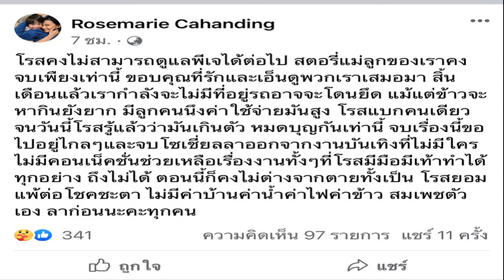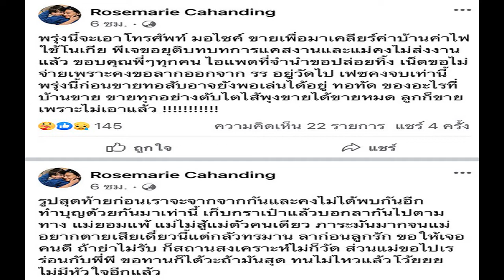โรสแมรี่ อยากตาย ไม่มีเงินกินข้าว ตัดสินใจทิ้งลูกไว้สถานสงเคราะห์ ส่วนตนอาจไปขอทาน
สุดๆ แล้วชีวิต "โรสแมรี่" ยอมแพ้โชคชะตา ไม่มีงานไม่มีเงินกินข้าว ตัดสินใจทิ้งลูก ถ้าไม่มีใครเลี้ยงก็เอาไปไว้สถานสงเคราะห์ ส่วนตนเองอาจไปขอทาน บอกลาทุกคน
เคยโพสต์สเตตัสดรามาขอรับบริจาคของกินประทังชีวิตเพราะไม่มีเงินซื้ออาหารให้ลูกมาแล้วครั้งหนึ่ง ล่าสุดอดีตนักร้องยุค 90 “โรสแมรี่ คาฮันดิง” ก็ออกมาโพสต์ว่าตอนนี้ตนอยากตาย ทนแบกภาระไม่ไหว ขอเลือกเป็นแม่ที่ไม่มีหัวใจทิ้งลูก “น้องพีเจ” วัย 9 ขวบ ไว้ที่สถานสงเคราะห์ ส่วนตนอาจจะไปขอทาน.
“โรสคงไม่สามารถดูแลพีเจได้ต่อไป สตอรี่แม่ลูกของเราคงจบเพียงเท่านี้ ขอบคุณที่รักและเอ็นดูพวกเราเสมอมา สิ้นเดือนแล้วเรากำลังจะไม่มีที่อยู่รถอาจจะโดนยึด แม้แต่ข้าวจะหากินยังยาก มีลูกคนนึงค่าใช้จ่ายมันสูง โรสแบกคนเดียวจนวันนี้โรสรู้แล้วว่ามันเกินตัว หมดบุญกันเท่านี้ จบเรื่องนี้ขอไปอยู่ไกลๆ และจบโซเชียลลาออกจากงานบันเทิงที่ไม่มีใครไม่มีคอนเน็คชั่นช่วยเหลือเรื่องงานทั้งๆ ที่โรสมีมือมีเท้าทำได้ทุกอย่าง ถึงไม่ได้ ตอนนี้ก็คงไม่ต่างจากตายทั้งเป็น โรสยอมแพ้ต่อโชคชะตา ไม่มีค่าบ้านค่าน้ำค่าไฟค่าข้าว สมเพชตัวเอง ลาก่อนนะคะทุกคน”